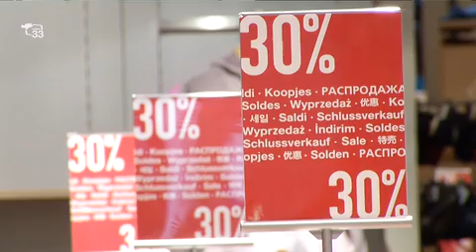Partiti saldi estivi a Bolzano